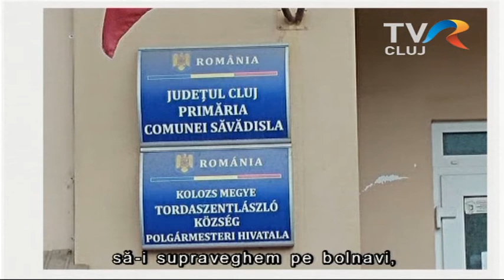Karantén-helyzetkép Tordaszentlászlóról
A Kolozs megyei Tordaszentlászló és Szék október 24.-től vesztegzár alá kerültek, miután a koronavírusos fertőzöttek száma meghaladta a három ezreléket. Tordaszentlászló református lelkészét, Balázs Attilát kértük meg, vázoljon egy helyzetképet az Erdélyi Figyelő nézői számára.